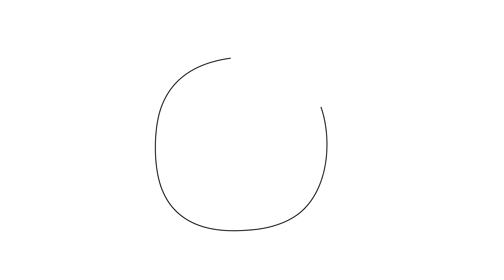how to draw sad emoji step by step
More drawing

Our channel is about Drawing and pencil art for beginners.